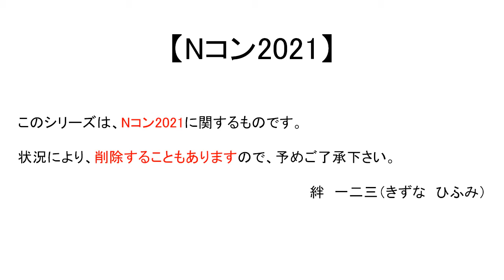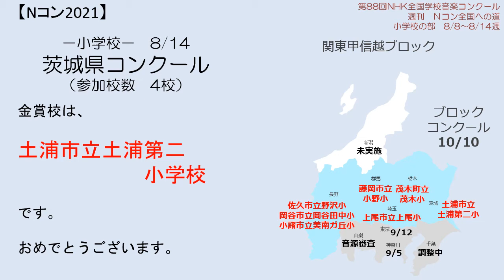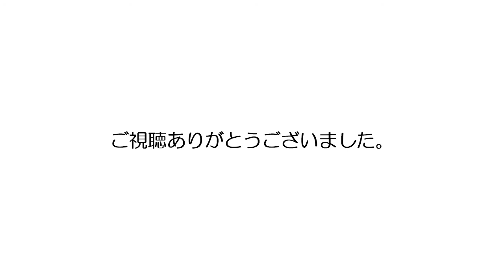【Nコン2021】週刊 Ｎコン全国への道 小学校 8/8～8/14週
第88回Nコンの各地区コンクール・ブロックコンクールの
金賞受賞校を週単位（日～土）でお届けします。

今回も早く公開しましたが、遅くとも、翌週の木曜日頃
までにはアップしていきます。

【注】
・動画中にあるように、山梨県大会は、参集方式を
　取りやめて、音源による審査となりました。
　開催日等は未定です。

ＢＧＭ
・ハップルさん　「崩れる感情」